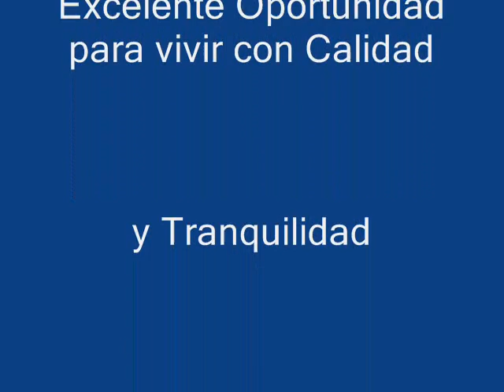Venta Casa La Ciudadela Cagua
Hermosa y cómoda casa Equipada de 2 niveles en urbanismo privado de Cagua, totalmente remodelada para vivir con calidad y tranquilidad, distribuida de la siguiente manera:  1er nivel cocina moderna, sala, comedor, salón de star, 2 habitaciones, 2 baños, estacionamiento para 2 carros ,lavandero . 2do Nivel: 3 habitaciones,  3 baños,  vestier, sala de juegos, bar de mármol en construcción, terraza con cocina eléctrica y fregadero